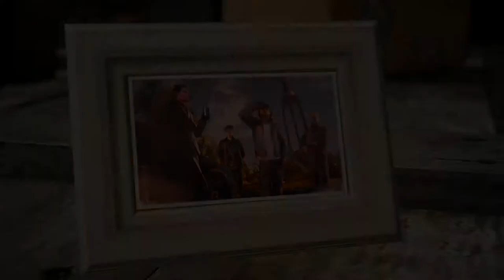Final Fantasy XV WE - 105 Ch 8 Seaworthy 02 Brave New World - #2 Cor & Cid about Regis, goodbye Iris